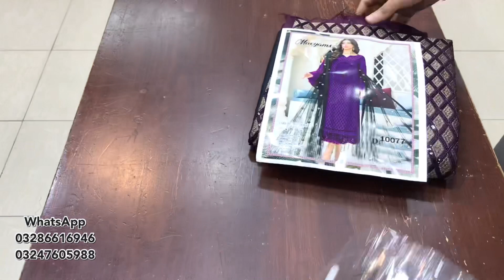Winter Collections Heavy Embriodered Fancy Dhanak 3pcs Suit | 2023 Latest Vol | Cash On Delivery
Umair fabrics

Umair fabrics

Faisalabad
Firdous
Charizma
Alkaram
Alkaramstudio
Limelight
online shopping
embroidery design

wholesale markeet

AllOver Lawn 2pc
wholesale market
karachi market
bolton market karachi
wholesale
Cut-piece kids
Lawn 2-piece
Pakistan

Faisalabad
Fair price shop
Factory Godam
COD Service
Brokar
Wholesale Price
Karachi Wholesaler
Wholesale Kapda
Lawn 2pc shirt&trouser
Same Shirt & Same trouser
Ladies Garmen
 3 Piece Suit,
Ladies Kurti, Frock, Shirt, Trouser wholesal…